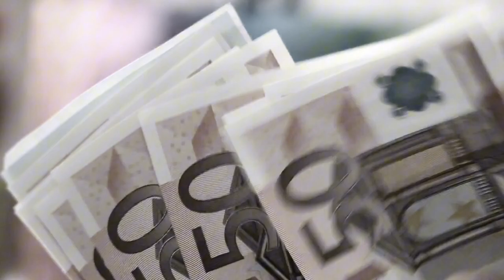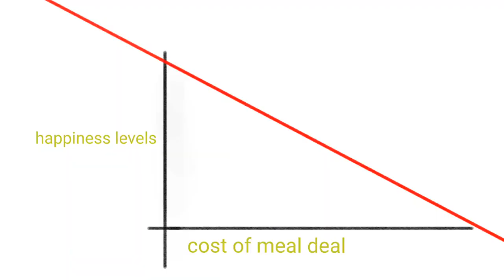The Meal Steal | Short Comedy Film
thanks to alex, sophia, lola and siobhon for helping out x